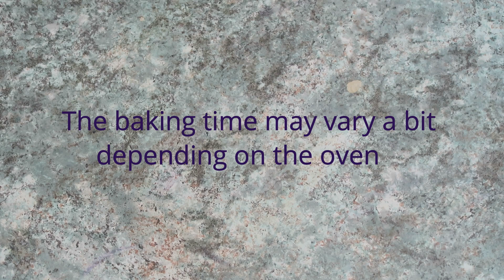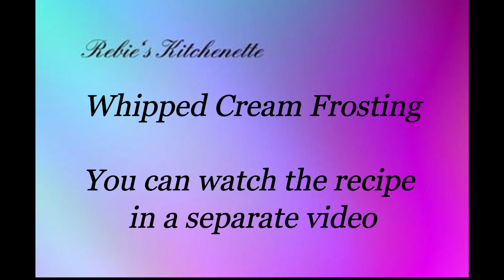Ube Chiffon Cake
Soft and delicious Ube Chiffon Cake